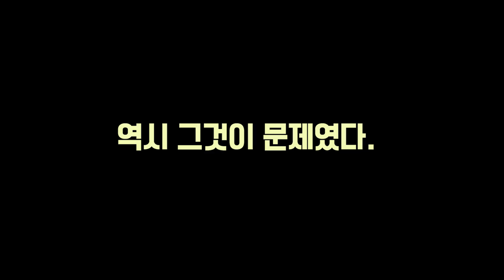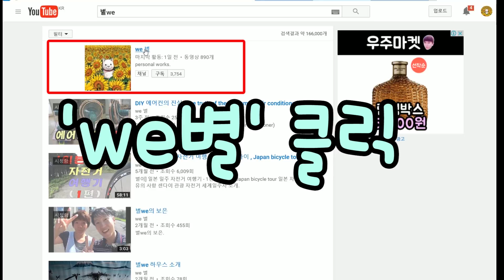초대형 성냥 로켓 발사 (2단 분리 , 액션캠 탑재) - LAUNCH GIANT MATCH ROCKET